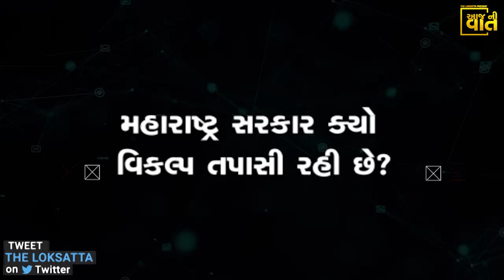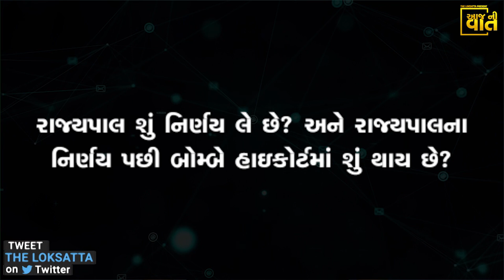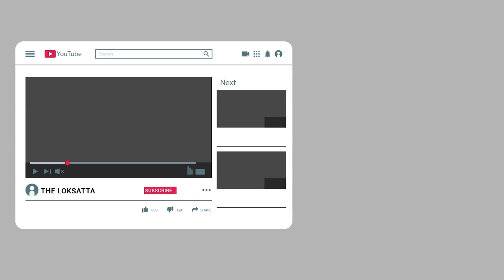Maharashtra CM Uddhav Thackeray may have to resign because of Maharashtra Lockdown?